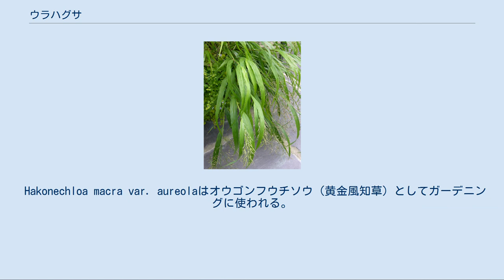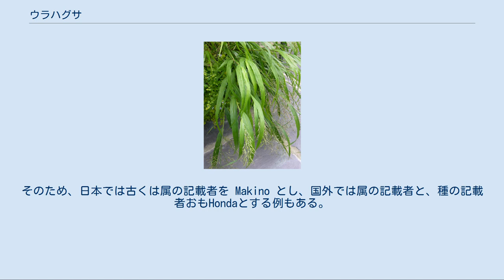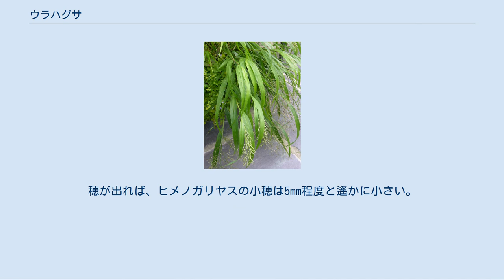ウラハグサ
ウラハグサ（Hakonechloa macra）は、イネ科に属する日本固有種の植物である。
別名をフウチソウ（風知草）ともいう。
葉の色に様々なバリエーションがあり、観葉植物として知られる。
 学名の「ハコネクロア（Hakonechloa）」とは「Hakone（箱根）のchloe（草）」を意味し、箱根近辺に多く見られることから名付けられた。
macra は、「長い」を意味する。
草丈は最大70cmくらいになる。
ウラハグサは、葉は本来裏となるべく面の方が上（表）を向いており、表となる部分が下（裏）になり、表裏あべこべになっていることから名付けられた。
 Hakonechloa macra var. aureolaはオウゴンフウチソウ（黄金風知草）としてガーデニングに使われる。
 長い匍匐茎を持つ多年生草本。
匍匐茎は光沢のある鱗片葉に包まれている。
茎は長さ40-70cmで、斜めか垂れ下がる。
茎は節ごとに膝折れになり、細くて硬い。
葉身は長さ10-25cm、幅は5-10mm、表面は色っぽい緑で光沢がなく、裏面は緑色で光沢がある。
木の葉は基部でよじれるようにして裏面が上、表面が下を向き、そのため裏面が表面であるように見え、葉の色もこれに対応している。
 葉鞘は葉身より短く、葉舌の部分には微小な毛の列がある。
花序は円錐花序をなし、茎の先から出て長さ5-10cmで先端が垂れる。
花序の主軸の各節からは側枝が二本ずつ出て、そこにまばらに小穂をつける。
小穂は黄緑色、時に紫を帯びて長さ1-2cmで、5-10個の両性小花を含む。
二枚の包穎は護穎より短く、それぞれ大きさがやや異なる程度で1-3脈を持つ。
小花の基盤が柄のような形に伸びて長さ2mm、そこに長い毛を生じる。
護穎は長さが6-7mmで、二つ折り状態で小花全体を包む。
3脈があって縁にまばらな毛があり、先端は両側に小さな二歯があって、その間から直立する芒が伸びる。
芒の長さは護穎の1/2-4/5に達する。
内穎は護穎よりやや短い。
 日本固有種で本州の太平洋岸地域、神奈川県から和歌山県にかけて分布する。
 山間部落葉樹林地域で谷添いの岩の上に群生し、垂れ下がって群生する。
分布域内での生育数は少なくない。
 本種は本属唯一の種であり、ウラハグサ属は単型属である。
 小花の基部が柄のようになって長毛を持つ点はヨシ属と共通する点であり、この種をヨシ属に含めた例もある。
ただ、ヨシ属ではその長毛が白くて小穂を包むほどになるが、この種ではそこまで発達することはない。
 なお、この種を新属であると認め、命名したのは牧野富太郎である。
彼は1912年に和文で、1914年に英文でこの学名を用いたが、記載が欠けていた。
そのため1930年に本田正次がラテン語の記載文を書いた。
そのため、日本では古くは属の記載者を Makino とし、国外では属の記載者と、種の記載者おもHondaとする例もある。
長田はこの種の記載者については Makino ex Honda とすべきと述べている。
 葉が裏表になる点、岩上に群生する点などで独特ではあるが、穂のない段階ではヒメノガリヤスがそれらの点で共通し、分布域もしっかり重なる。
穂が出れば区別は明確だが、葉だけの状態でもヒメノガリヤスは根茎が短いこと、葉舌がはっきりと存在することなどで区別は出来る。
穂が出れば、ヒメノガリヤスの小穂は5mm程度と遙かに小さい。